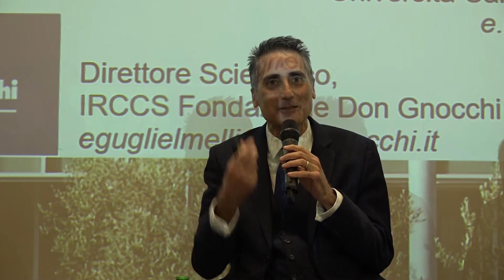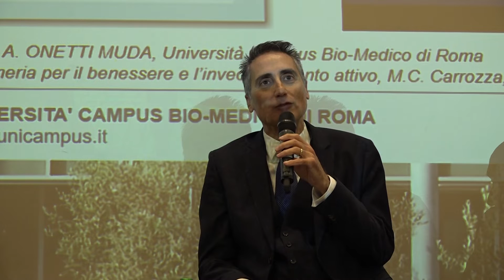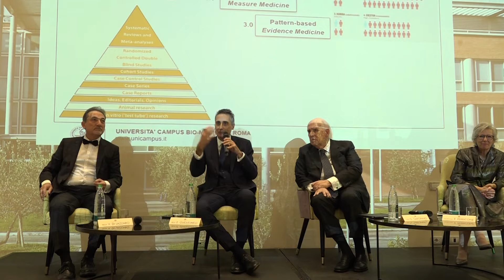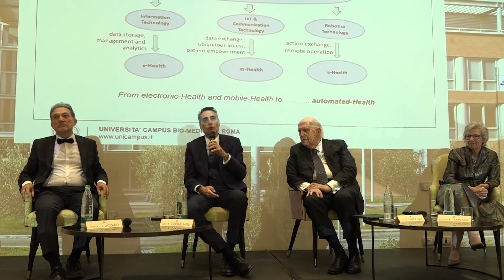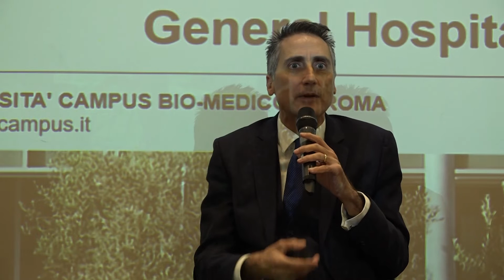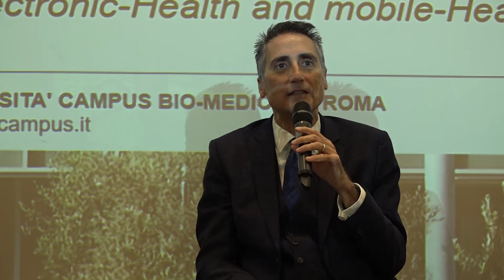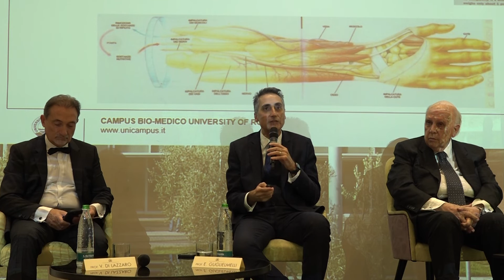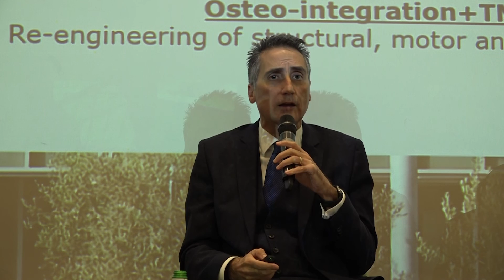Intervento del prof. Guglielmelli alla cena di gala degli Amici a Milano. 10 ottobre 2022.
Intervento del prof. Guglielmelli alla cena di gala degli Amici a Milano lo scorso 10 ottobre.